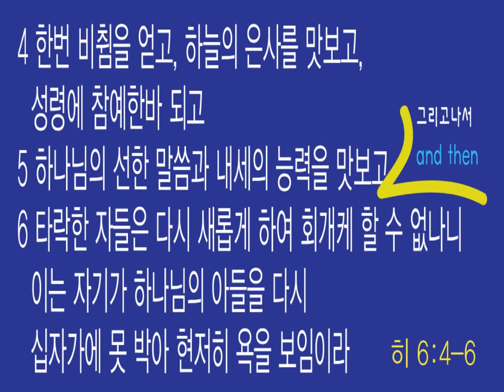난해구절. 히 6장 4~6절 - 잘 믿다가 타락하는 자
난해구절에 속하는 히브리서 6장 4~6절에 관한 이야기입니다.

누가 보아도 신실한 그리스도인들이 어느날 전혀 예상할 수 없는 모습으로 변하거나, 세상으로 돌아가 사는 경우가 있습니다.
예수 믿고 구원받는 일이 사람의 일이 아니라, 하나님의 전적인 은혜임을 알게 됩니다.

히 6장 4~5절과 같은 신자의 삶은 교회 안에서 귀감이 될 정도일 것입니다. 그러나 성경의 시각으로는 결코 그렇지 못합니다. 일종의 '겉멋' 신앙인 것입니다.

사도 바울의, "두렵고 떨림으로 너희 구원을 이루라."라는 말씀이 얼마나 진지하고도 성숙한 권면인지를 알아야 합니다. 죄로부터의 구원은 하나님의 전적 역사이고 선물입니다. 그러나 우리의 지상의 삶에서 주의 은혜안에서 죄의 유혹과 세상의 염려를 이기면 복음을 퍼트리는 삶의 목적으로 견지해 나가야 합니다.

* 성경 본문인 1세기 성도들은 이 구절들을 어떻게 이해했을까요. 이에 맞추어서 이야기를 해 봅니다.